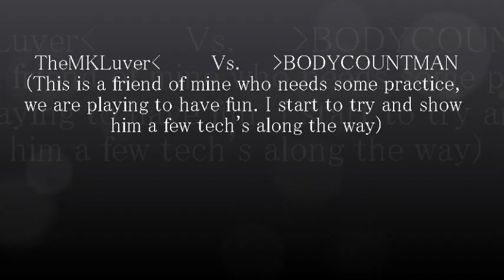MKAK: Online matches Vs. BODYCOUNTMAN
Here is me trying to show a friend of mine a few tech's in umk3. and just playing for fun.